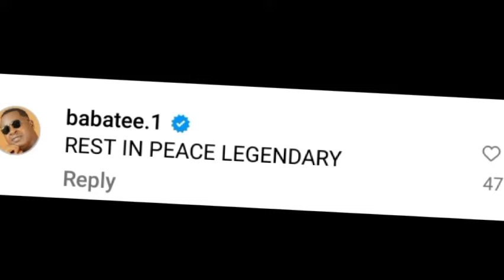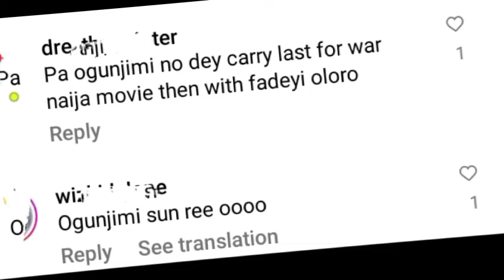RIP As Kunle Afod, Baba Tee Móurn the déath of famous Yoruba movie actor | Mo Bimpe TOyin ABRAHAM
Latest Yoruba movie 2024 this week
Yoruba movie 2024
New Yoruba movie 2024 latest this week

Baba Ogunjimi

Kunle Afod Baba Tee Sola Kosoko

Odunlade Adekola new movies

Lateef Adedimeji movies

Toyin Abraham movies

Kolawole AJEYEMI movies

Mo Bimpe movies

Oyebade Adebimpe movies